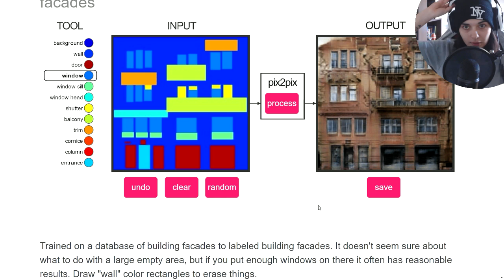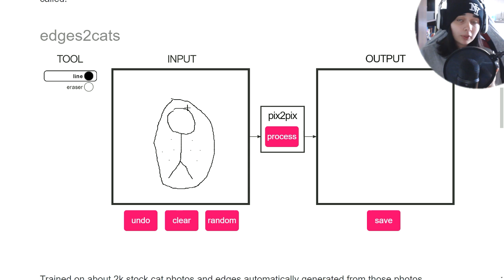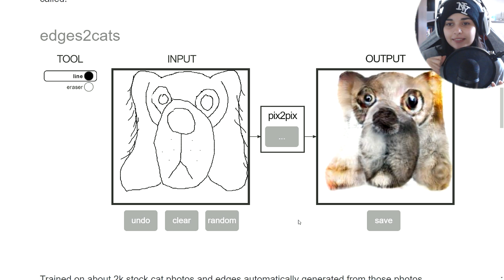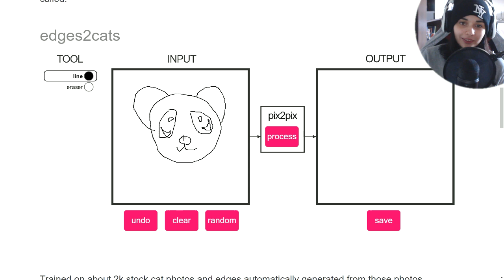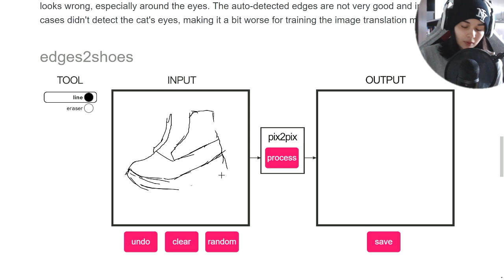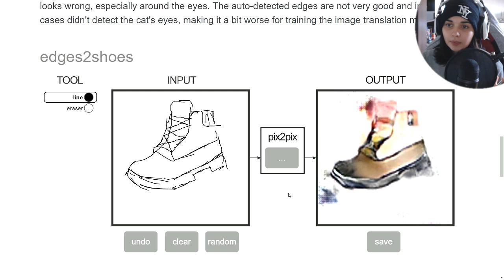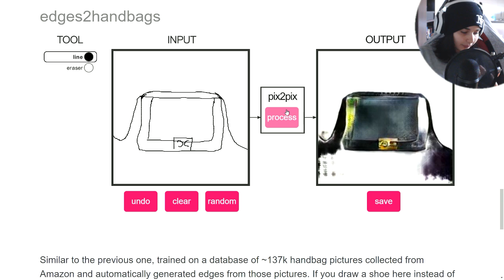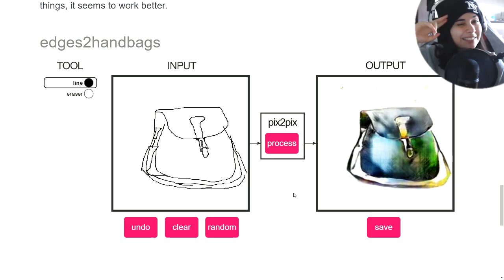DESSINER UNE OEUVRE D'ART AVEC UNE SOURIS ᴴᴰ [FR]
• PSN : Killira
• GAMERTAG : KiliraCooper
• STEAM : Kilira
• ORIGIN : kiilira
• UPLAY : killiira
• BATTLETAG : Kilira#2156